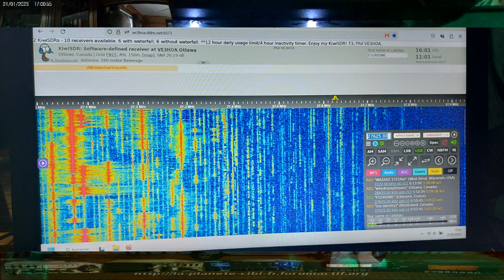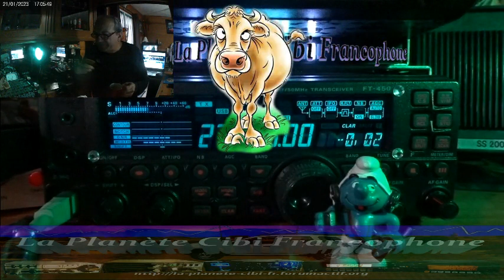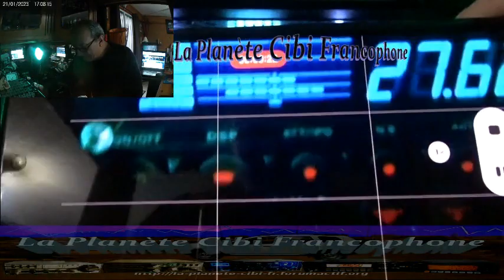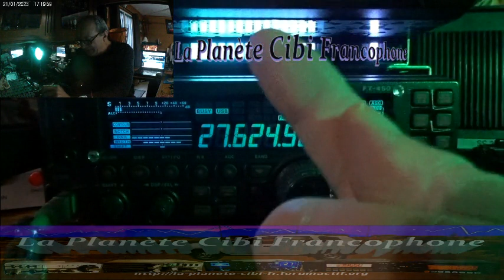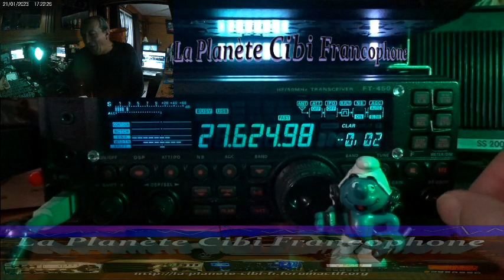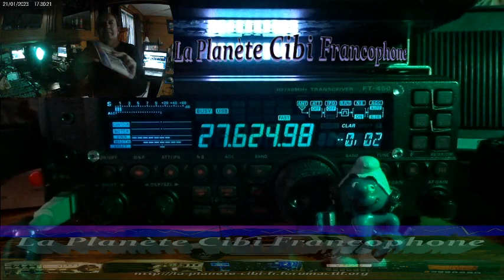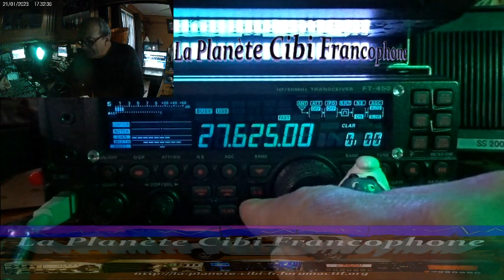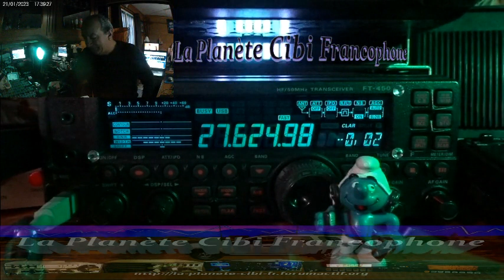CB QSO journalier avec 9BC555 sur une petite propag (21/01/2023) Y. FT-450AT + WebSDR/QTH9